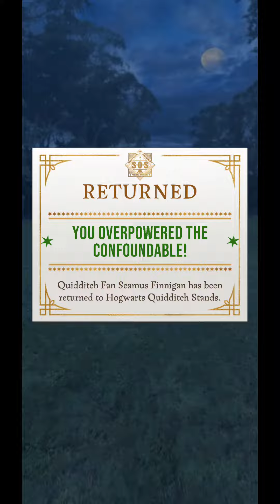【Harry Potter: Wizards Unite】Quidditch Fan Seamus Finnigan with a Fire-breathing Chicken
Recorded by Android phone.